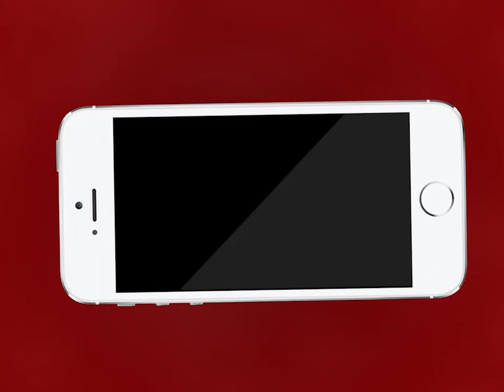Ajmer | एसपी के आदेश पर क्रिश्चियन गंज थाना पुलिस ने वाहन चोर गिरोह का किया पर्दाफाश | MTTV INDIA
अजमेर एसपी के आदेश पर क्रिश्चियन गंज थाना पुलिस ने वाहन चोर गिरोह का किया पर्दाफाश
3 आरोपियों को किया गिरफ्तार
पुलिस ने आरोपियों के साथ 3 मोटरसाइकिल भी की बरामद